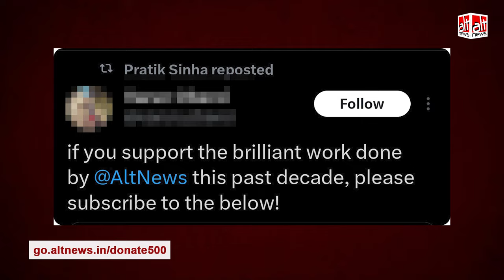We have an appeal .. Help us spread the word.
Become an AltNewsPatron, help us reach the target of 3000 patrons.